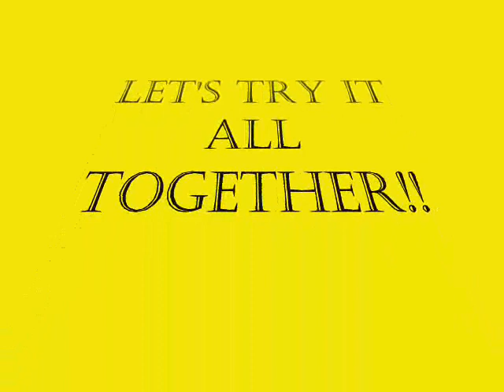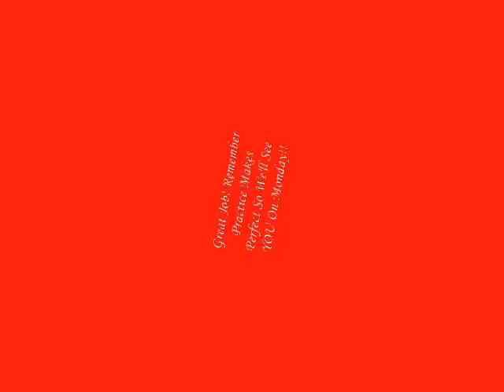Kahleela's Special Hip Hop Meets Salsa Preview Performance!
Dynamic dance choreographer and instructor Kahleela D. Adams gives you a special preview of the routine currently being taught at Lady of America Gym located in Napa, CA. The class is every Monday at 7pm. See you there!!